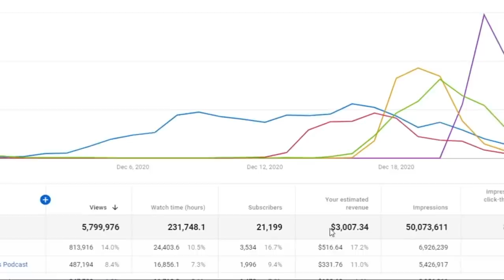A PRINCESA DE DUBAI TREINA COMIGO (MINOTAURO) | Cortes Podcast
Vídeo original:
MINOTAURO - Flow Podcast #366​